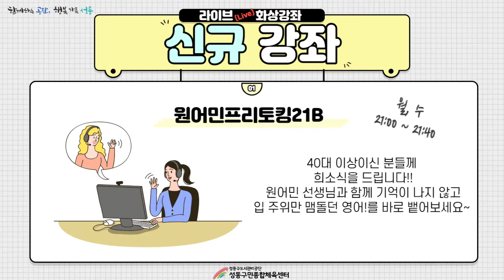6월_라이브Live화상강좌_신규강좌/온라인수업/화상수업/줌수업/zoom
[6월 라이브 화상강좌 신규강좌 개설]

6월에도 여러분들의 일상에 함께하는
성동구민종합체육센터 라이브화상강좌!
많은 성원에 힘입어 6월에는 더욱 알찬 신규강좌를 준비했습니다!
친절한 강좌 설명까지 자세하게 나와있으니
영상은 끝까지 시청하기로 꼭!꼭!꼭! 약속해~~!!

[성동구도시관리공단 소식이 궁금하다면?]